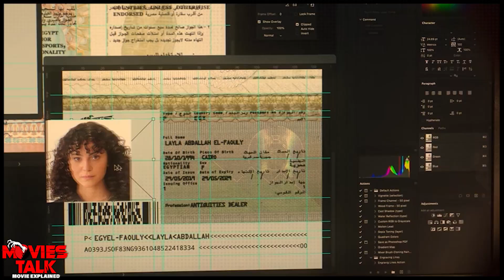Moon Knight Season 1 Episode 3 Explained in Hindi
Hello friend, today I am going to talk about moon knight series ep 3 explained details in this video.